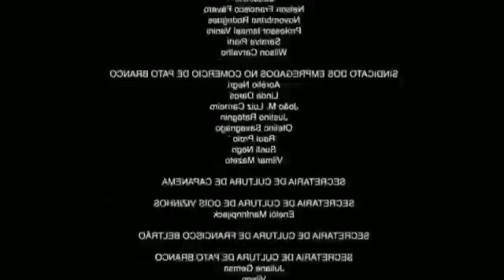HACK NA RANK